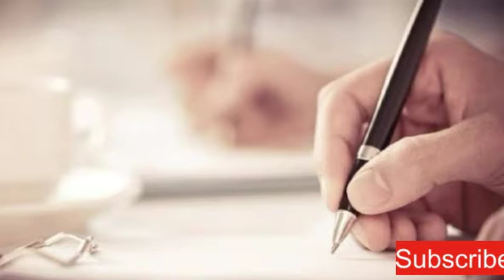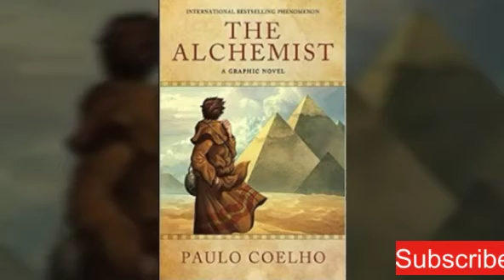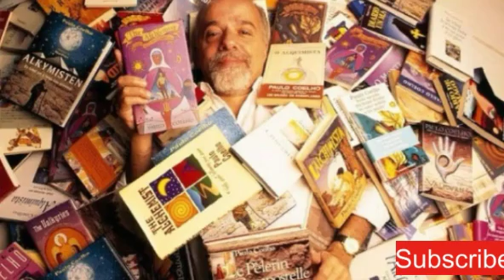Alchemist ke writer ki jeevani | Paulo Coelho Biography in hindi |अल्केमिस्ट के लेखक की जीवनी। पाउलो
इस वीडियो में हमने विश्व प्रसिद्ध लेखक पाओलो कोएलो के जीवन पर प्रकाश डाला है। उनका जीवन किन किन हालातों से गुजरा, उन्होंने जीवन में क्या कुछ झेला और फिर कैसे सफल हुए। अल्केमिस्ट के बारे में भी इस वीडियो में बताया  गया है।
Alchemist quotes
the Alchemist summary
the Alchemist sparknotes
the Alchemist audiobook